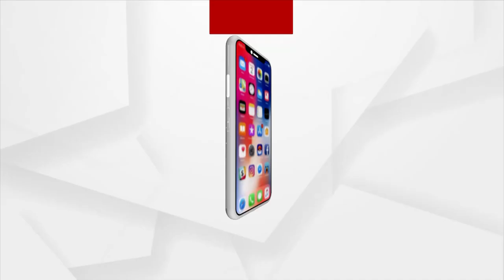Aadi Mahotsav 2023: PM Modi Addresses Tribal Community After Inauguration